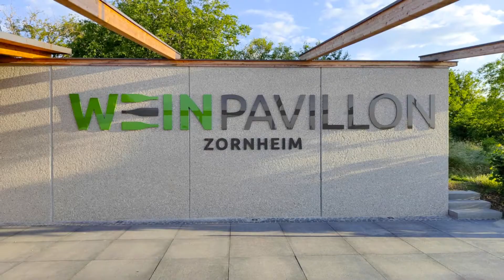Hiwweltour Zornheimer Berg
Eine Ode an die Hiwweltour Zornheimer Berg, meine Haustour in Rheinhessen - egal, ob gejoggt 🏃‍♂️👟 oder gewandert🚶‍♂️🥾.